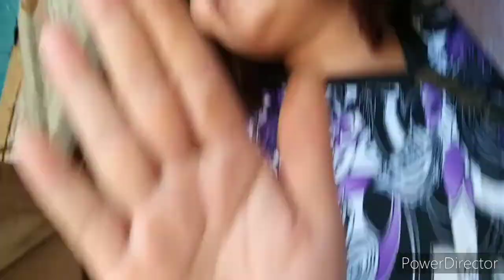Short vlog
Lockdown chou nungak te🤣
(Leengkul te)
Social work ah kuan gua
Mifel te